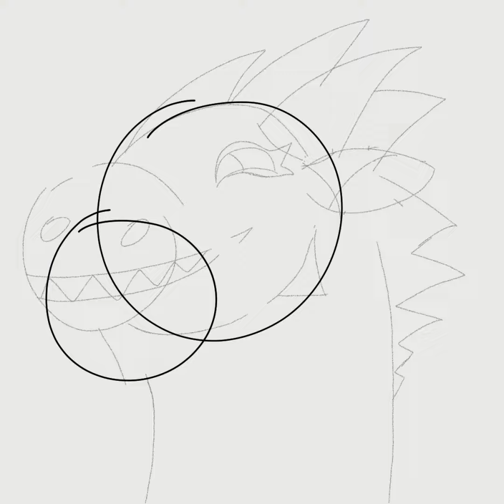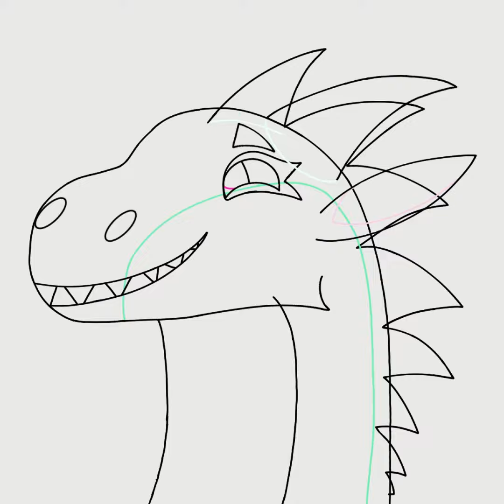Complete ych for @Pancake_Fire 50+ sub special(Flash warning)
Here's the complete 50 sub ych l did.I had a lot of fun doing this, and I absolutely love the green colors on the character.